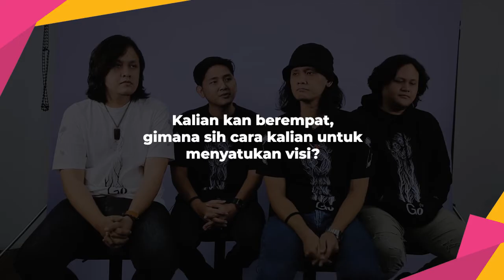Kenalan Lebih Jauh dengan Kanda Brothers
KAPANLAGI.COM - Kanda Brothers viral jadi perbincangan penikmat musik Indonesia setelah merilis lagu Go. Lagu tersebut sempat menjadi trending dan berhasil ditonton lebih dari 4,3 juta kali di YouTube.
Selain lagu yang begitu dalam, yang membuat Go semakin spesial karena mereka berkolaborasi dengan Fuji. Buat yang belum tahu tentang sosok Kanda Brothers, yuk cari tahu lebih dalam!